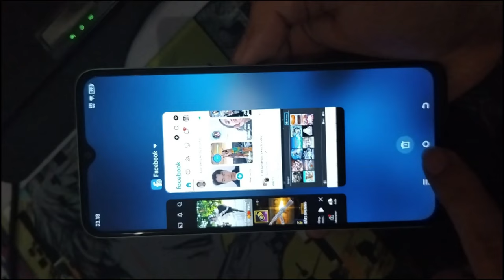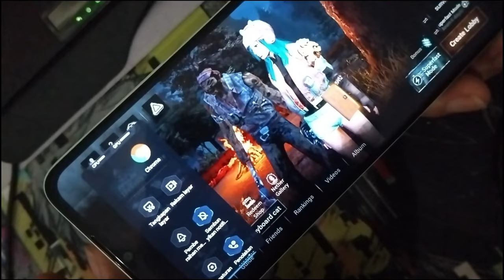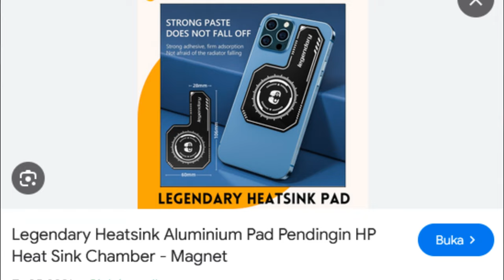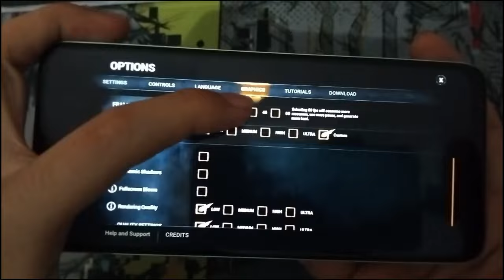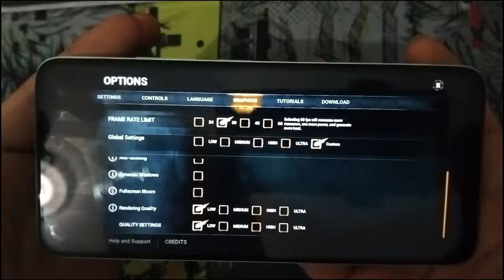Ini Caraku Mengurangi Lag Pada DBD Mobile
Divideo kali ini gua akan share ke kalian tips yang sudah gua gunakan sejak lama agar bisa bermain dbd mobile dengan tenang dan minim lag, pensaran dengan videonya? tonton sampai habis ya guys karena info ini bermanfaat sekali!
Bantu dan dukung Mintzo berkembang yuk dengan donate di Saweria atau join membership:
Device: Samsung A05s & Redmi 12
Voice Recording Device: Earphones Robot RE20
Video Editing Software: Capcut & Filmora X